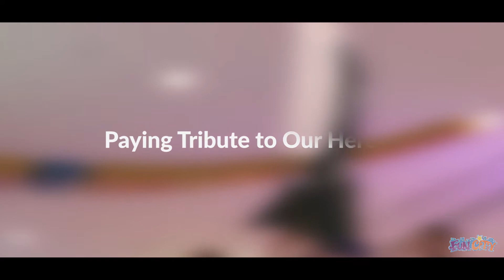Defence Day 2019